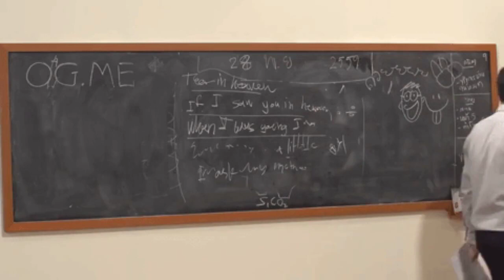Smartless Trailer 1 - Smartless with Jason Bateman, Sean Hayes, and Will Arnett - Podcast Trailer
Launch Trailer for Smartless with Jason Bateman, Sean Hayes, and Will Arnett

This video was made using Augie - a new AI-assisted video editor by Aug X Labs that takes all the labor out of video creation.